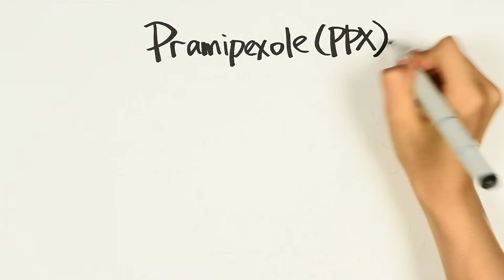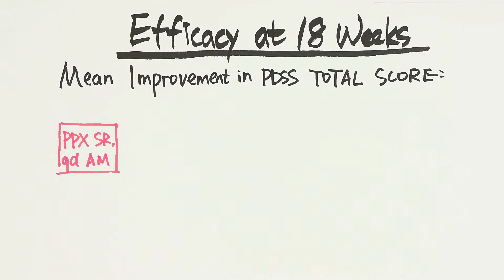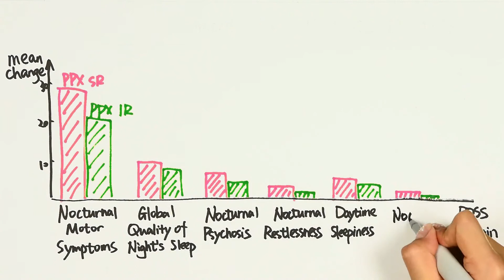Pramipexole SR versus IRin PD patients with sleep disturbances- Video Abstract ID 160300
Video abstract of original research paper “Comparison of nocturnal symptoms in advanced Parkinson’s disease patients with sleep disturbances: pramipexole sustained release versus immediate release formulations” to be published in the open access journal Drug Design, Development and Therapy by Xiang et al.

Background: Nocturnal symptoms are common in Parkinson’s disease (PD), which greatly affect the quality of life but are often overlooked in clinical settings. Treatment strategies that provide sustained dopaminergic stimulation may have sleep benefits.
Objective: To investigate the treatment effects of pramipexole (PPX) sustained release (SR) versus PPX immediate release (IR) on nocturnal symptoms in advanced PD patients with sleep disturbances.
Materials and methods: In this study, the PPX clinical trial (NCT00466167) was retrospectively analyzed for PD Sleep Scale (PDSS) total and domain scores in patients with advanced idiopathic PD receiving either PPX SR or PPX IR, who experienced motor fluctuations while on stable levodopa with a baseline PDSS total score of ,90, indicating sleep disturbances. Analysis of covariance test was used to compare the adjusted mean changes at week 18 from baseline between treatment groups, after adjusting for pooled country and baseline scores.
Results: A total of 119 patients with PD reported sleep disturbances at baseline (PDSS ,90; SR, n=59; IR, n=60). At week 18, patients receiving PPX SR reported numerically greater improvement of sleep disturbance than those receiving PPX IR, although the difference of 6.8 points was not statistically significant (adjusted mean changes in PDSS total score, SR=28.5 versus IR=21.7 points, P=0.165). Patients receiving PPX SR observed a numerically greater adjusted mean change in all PDSS domains compared with PPX IR. The overall proportions of patients with any adverse event were similar between both PPX SR and IR groups (62.7% versus 70.0%).
Conclusion: Both the PPX formulations showed improvements in nocturnal symptoms in advanced PD patients with sleep disturbances and were generally well tolerated. Given the known pharmacokinetic profile of an SR formulation and numerical advantage in PDSS mean change over IR formulation, these preliminary evidences support future prospectively designed studies to investigate the effects of PPX SR for improved sleep.